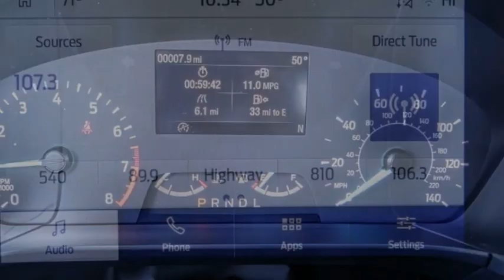2022 Ford Escape HEMET BEAUMONT MENIFEE PERRIS LAKE ELSINORE MURRIETA F22861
2022 Ford Escape SE FWD

GOSCH FORD HEMET PROUDLY SERVING HEMET, BEAUMONT, MENIFEE, PERRIS, LAKE ELSINORE, MURRIETA, AND SURROUNDING SOUTHERN CALIFORNIA LOCATIONS. THIS WHITE 2022 Ford ESCAPE IS EQUIPPED WITH A 1.5L EcoBoost, AUTOMATIC TRANSMISSION, AND RECEIVES AN ESTIMATED 28 City/34 Hwy MPG. GOSCH FORD HEMET 150 CARRIAGE CIRCLE HEMET CA 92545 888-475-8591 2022 Ford ESCAPE SE FWD Stock #: F22861 | VIN: 1FMCU0G61NUB96232 | 2022 Ford Escape SE FWD POWER WINDOWS ALLOY WHEELS AIR CONDITIONING Gosch Ford Hemet